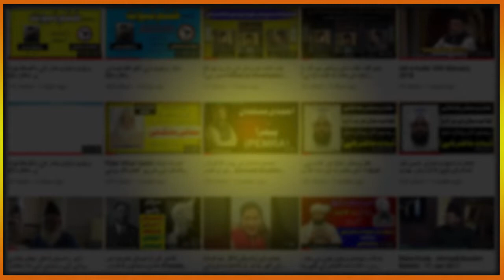دہریوں کے اعتراض ۔ اللہ نظر کیوں نہیں آتا کا جواب۔ Why we cannot see Allah. Answer to Atheists